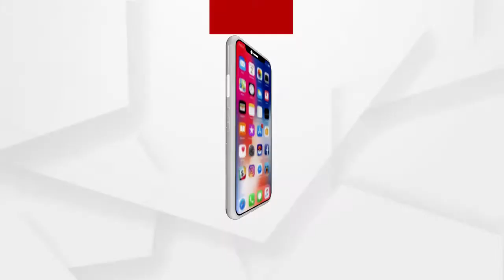ଟେନସନରେ ଟିଏମସି ସୁପ୍ରିମୋ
ଟେନସନରେ ଟିଏମସି ସୁପ୍ରିମୋ  । ତୃଣ ମୂଳ କଂଗ୍ରେସରେ ଛୁଟୁଛି ନେତା, ମନ୍ତ୍ରୀ ଓ ବିଧାୟକଙ୍କ ଇସ୍ତଫାର ସୁଅ  । ଗତ 2 ଦିନ ମଧ୍ୟରେ ଟିଏମସିରୁ 3 ଜଣ ହେଭିୱେଟ ନେତା ପଦ ଛାଡିଛନ୍ତି...